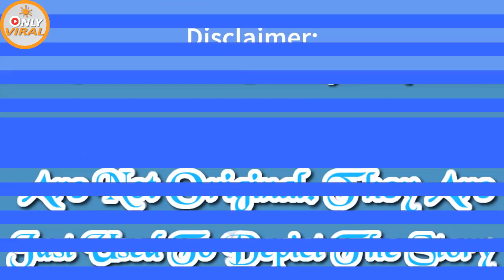Drunk driver smashes into wedding car: Police looks into wreckage and see horrific discovery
The bride’s parents Christopher and Denice, along with her sister, Jennifer, Jennifer’s husband, Neil, and their two young daughters, Katie and Grace, got in the limousine that would take them home after a long day of love, laughter and festivities.
“I remember looking in on the limo and seeing Kate and waving goodbye and she waved goodbye and never thought that was going to be the type of moment where you are seeing people for the last time”, says the groom David.
The left the wedding in a limousine from Long Island and soon joined the highway.
They were not to know that a drunk 24-year-old, Martin Heidgen, was also driving at the same time.
Heidgen, hit the limo head-on, when driving on the wrong side of the road causing a devastating accident.
Martin’s blood alcohol level was more than three times the legal limit according to police reports.
He was driving at a speed of 70 miles per hour, he had consumed at least 14 drinks and was on the wrong side of the highway for at least two miles, before the catastrophic event happened.
Stanley Rabinowitz, 59, the driver of the limousine, was killed instantly after being crushed by the engine.
Christopher, the bride’s father had broke both of his legs in several places after being thrown to the floor.
At a later stage he had to have one amputated.
Also seriouly injured was his wife Denice and little grace was stuck in the wreckage.
Neil attempted to crawl from the car to seek help, despite having a broken back.
In the meantime, Jennifer, who injured her foot, was desperately looking for Katie, at the time of the crash she had been lying beside her on the seat.
All of a sudden, Jennifer Flynn saw something that no mother should ever have to witness – Katie, her little girl had been decapitated by her own safety-belt.
Michael Tangney, one of the first responders on the scene who was the bride’s uncle and a policeman himself.
He had been at the wedding just hours before:
Michael comments “I was walking to the rear of the limousine when a gentleman was coming away from it, and he said, ‘Do not go back there. It’s bad.'”
“I opened the rear door to the limousine and realized it was my family.” he remarks.

Unfortunately, the worst was yet to come.
Michael Tagney, would witness Jennifer emerging from the limo with her daughter’s head in her hands.
Katie’s body still in the car, wearing the dress she had proudly worn for the wedding only a few hours earlier.
Jennifer sat on the roadside for the next while.
On her lap she kept hold of Katie’s head, and looked on as the rest of her family were released from the wreckage of the destroyed vehicle.
Finally, she knew it was time to let her daughter go; and handed her to Michael.
She tenderly kissed her daughter’s face one last time.
The lives of the whole family has been shattered by this tragic event.
Driver Martin Heidgen, was sentenced to 18 years in prison for two counts of second-degree murder – although no justice will ever ease the pain for Jennifer’s loss of her daughter.
Jennifer and Neil have courageously chosen to speak up about their story, in the hope that it might prevent repeat incidents.
“Since no one should have to live the life I do, I felt a responsibility, an obligation, to stand up and tell our story”, Jennifer said.
“I hope that by experiencing the devastation that we survived that night, and still continue to live through, people can see the seriousness of drunk driving as the crime it really is. Hopefully we will save more in the future.” she adds.